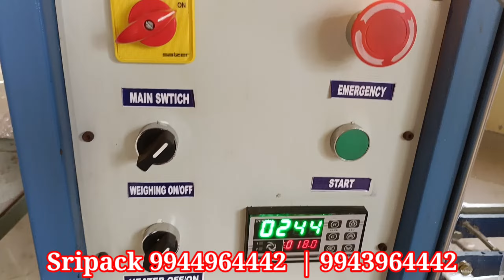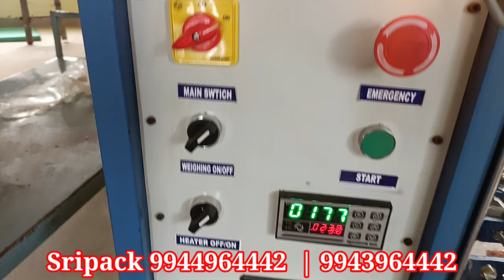automatic snacks packing machine | namkeen packing machine